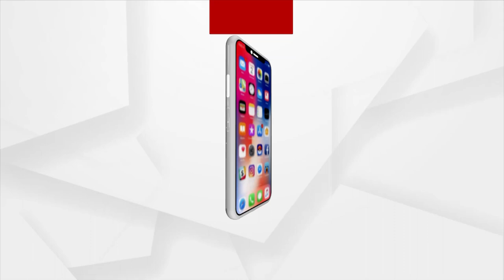Odisha Observes 25th Death Anniversary of Biju Patnaik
Wreath-laying ceremonies have been held at all the statues of Biju Babu in Cuttack, especially at the Anand Bhawan, on the occasion of Biju Patnaik's 25th death anniversary.